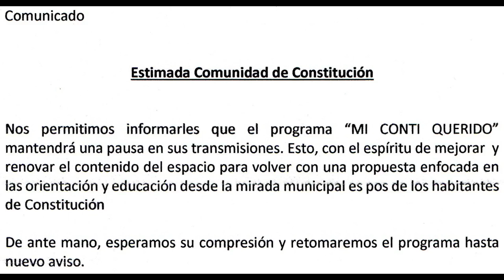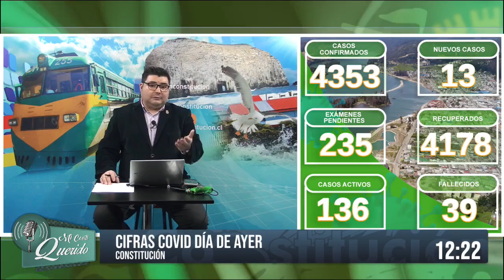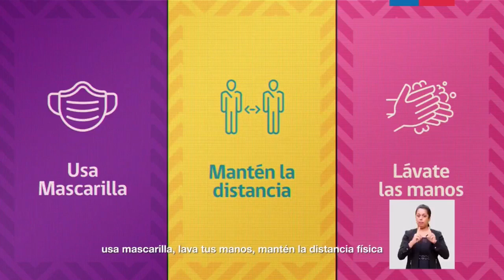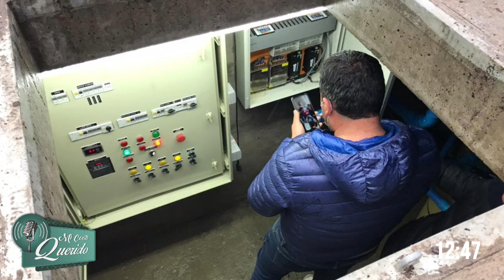Bienvenidos al Programa de Mi Conti Querido, Radio Oleajes 92.5 FM.